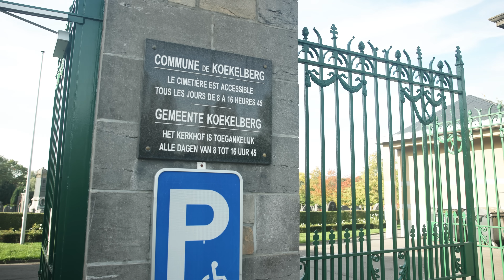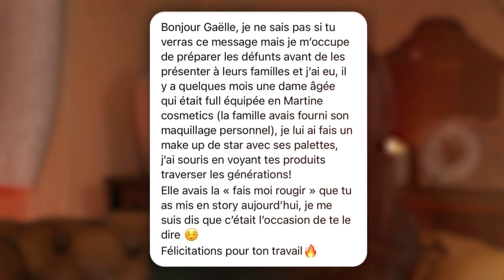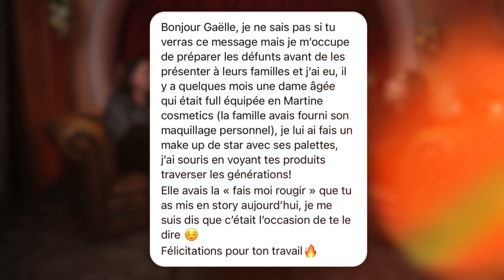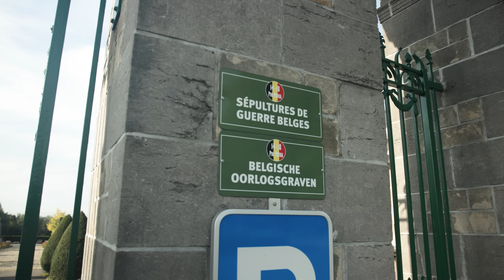ELLE MAQUILLE LES MORTS : ENTRETIEN AVEC « LA TRAVAILLEUSE FUNÈBRE » !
♡ Merci à Chelsea (@latravailleusefunebre) pour cet entretien qui me tenait à cœur. Retrouvez-la sur Instagram & Tiktok !

Merci également à la ville de Bruxelles et tout particulièrement à la morgue de Koekelberg de nous avoir ouvert leurs portes pour ce reportage.